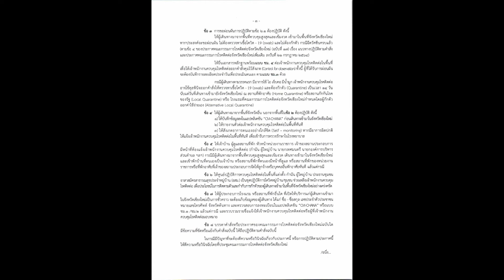120864 4 เชียงใหม่ ใครมาจากพื้นที่ควบคุมสูงสุดและเข้มงวด เป็น 29 จังหวัด ลงCM – CHANA